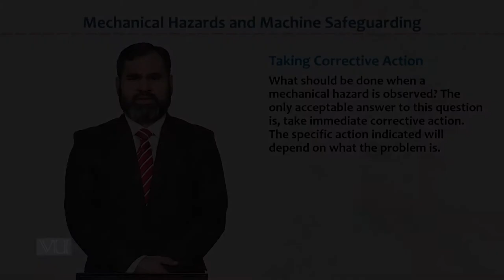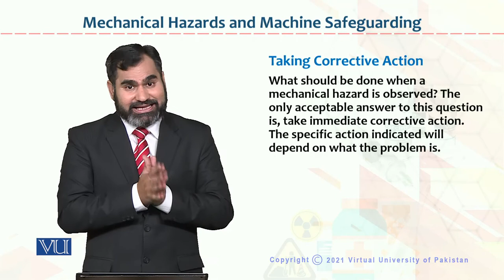HRM733_Topic058 | Occupational Health & Safety